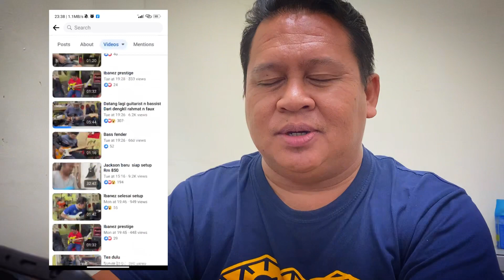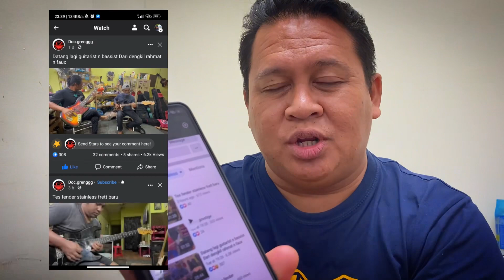videoreview | Daud Copot Goreng guitar lepas tune dengan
Daud Copot gutarist OA yg berpengalaman doatkan tune dari Dic.greeng seorang guitar tuner dan mechanic yang banyak tune guitarist hebat negara!

Brader Doc.Greeng sempat record saudara Daud beraksi selepas guitarnya siapa di tune kan.